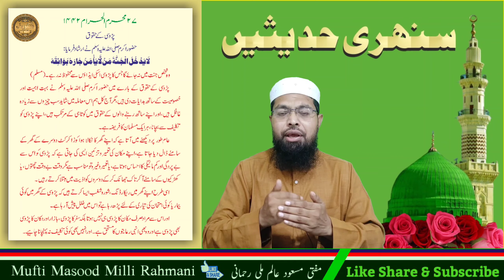GOLDEN HADEES #63 || सुनेहरी हदीस नं 63 || Masood Rahmani